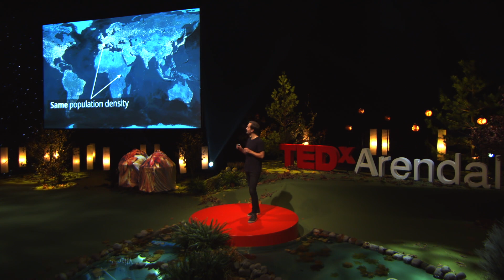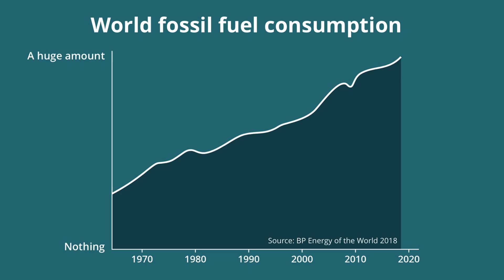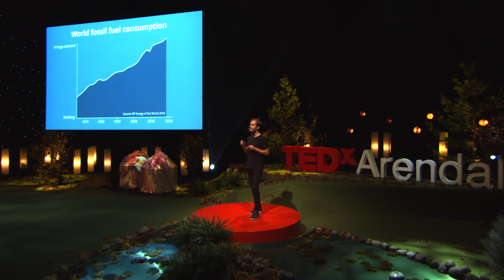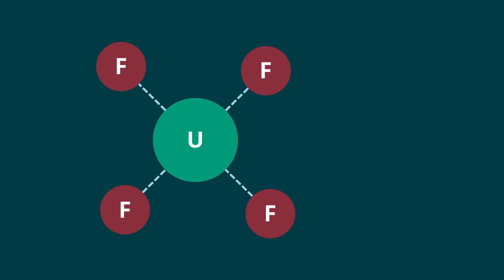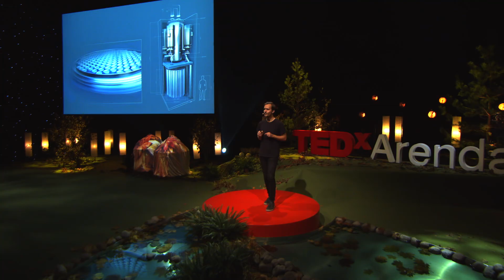Combating the climate crisis with next-generation nuclear | Eirik Eide Pettersen | TEDxArendal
What if nuclear reactors were physically incapable of melting down? Physically incapable of ejecting plumes of radioactivity that contaminate and make the surrounding land uninhabitable? What if they could turn nuclear waste into carbon-free energy, cheaper than the energy from fossil fuels?

What if we had a solution to the climate crisis and global energy poverty? Named as one of Forbes “30 under 30”, Eirik is a nuclear engineer and environmentalist. The earth is bleeding due to climate-change. There is a need for low-carbon energy solutions, and Eirik thinks he has one: Advanced nuclear reactors. Can nuclear energy help us create a sustainable and habitable planet? We look forward to hearing this talented young man’s ideas! This talk was given at a TEDx event using the TED conference format but independently organized by a local community.